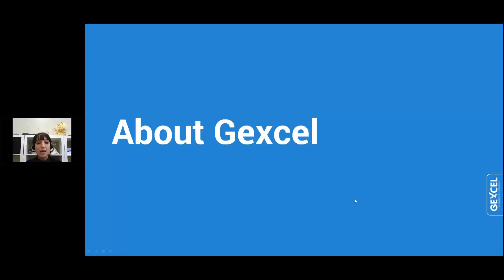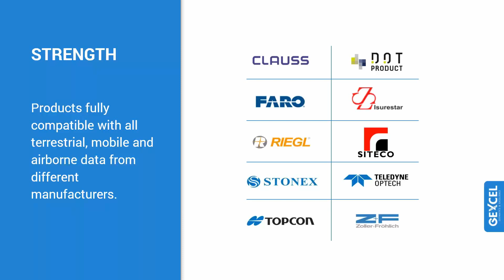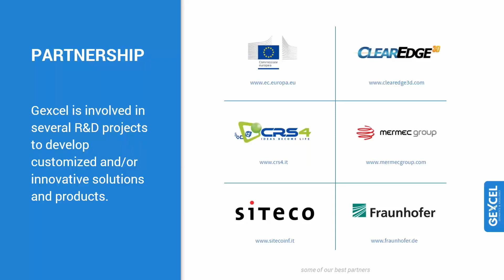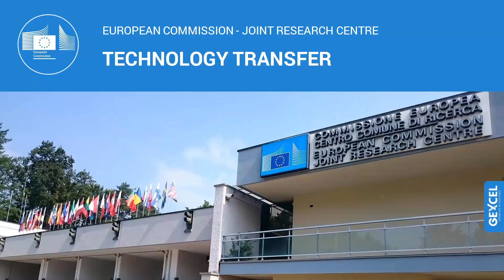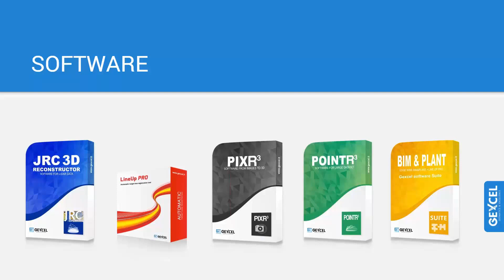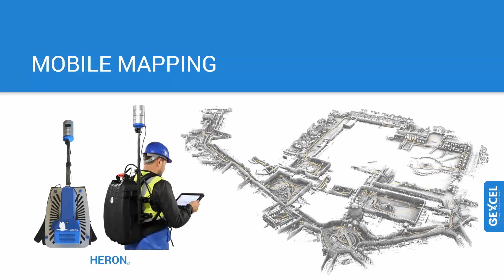Gexcel company presentation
This movie is a briefly company overview.
Gexcel is an Italian company that started in 2007 with the mission to turn the latest scientific achievements in the field of Geomatics into hi-tech products and services for wide application areas.

Our company aims to transfer its know-how towards specific solutions, designed to provide significant improvements to the efficiency of private customers and enterprises.
Thanks to its high specialization and professionalism, Gexcel is able to satisfy the requirements of a wide range of customers: from big engineering companies looking for advanced ad hoc solutions and services, to local government agencies as well as smaller clients interested in dedicated solutions.